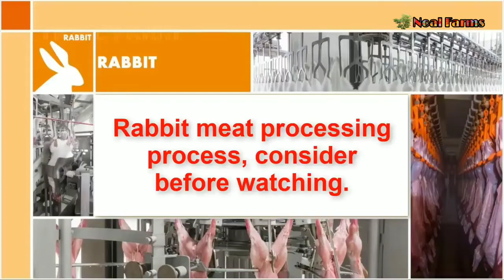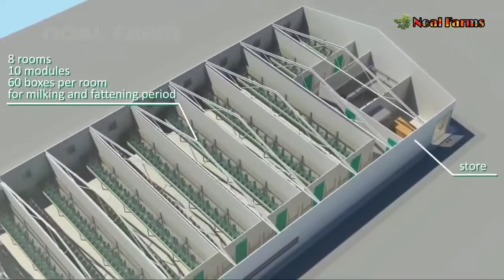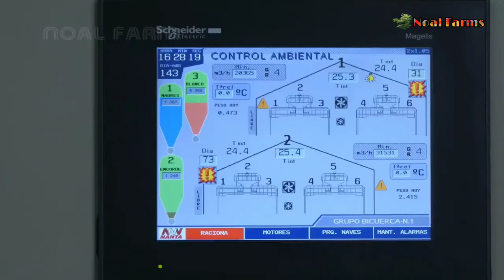Modern Rabbit Farming and Harvest Technology 🐇- Rabbit meat processing in Factory - Rabbit Industry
Hello friends,

            ❖❖ Noal Farms ❖❖

About us:-